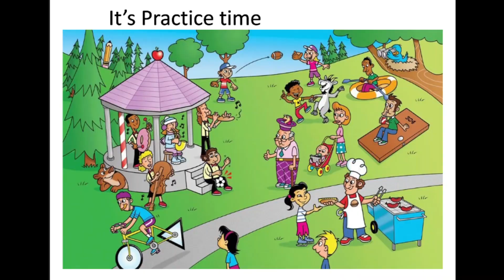Story Pictures l Smart kids live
PLEASE WRITE A STORY ON THESE PICS AND MAKE A VIDEO.

PLEASE POST THE LINK IN THE COMMENT BOX.

GIVEN BELOW

live